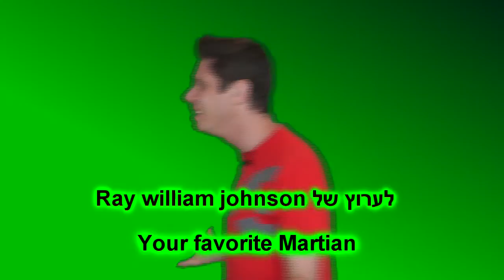YouTube spotlight - Ray William Johnson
ריי וויליאם ג'ונסון - כמה נמוך, ככה פופולרי

רוצים הצצה אל מאחורי הקלעים של טופ גיק?

הכתובת לשליחת דואר לפינת גולשים שלנו:
מיקוד 6121601